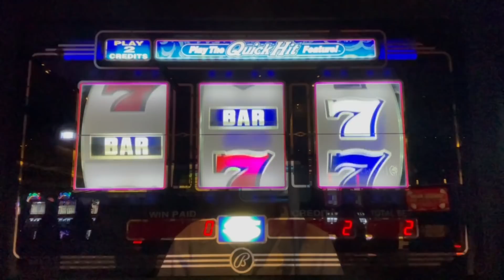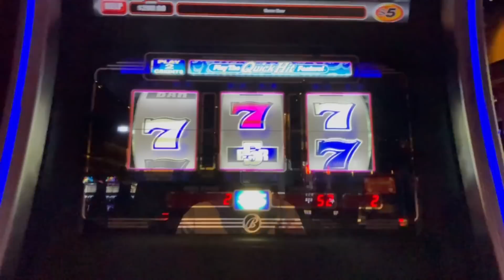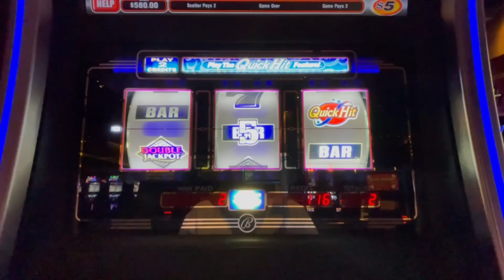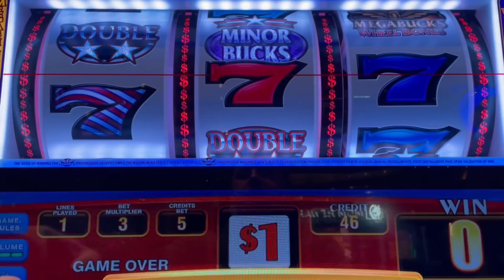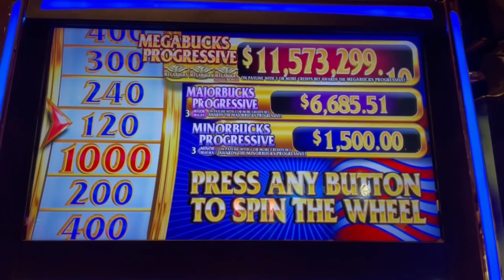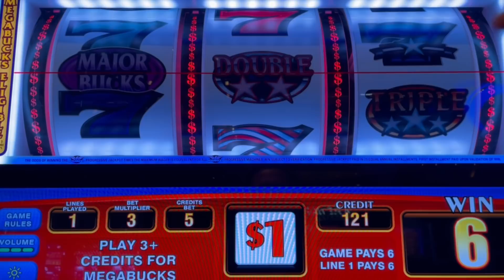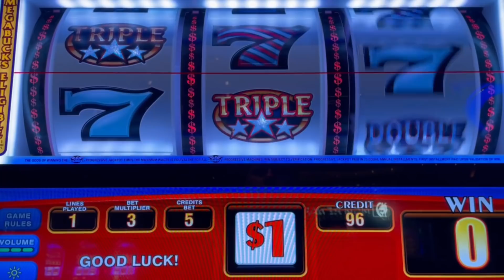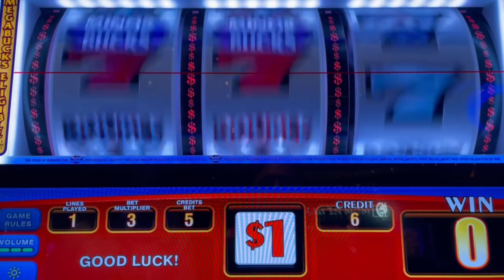Quick Hits Double Jackpot 🔥 Megabucks Slot Machines! 💎 Aria Casino 💎 Las Vegas!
Playing some slots at Aria!  Quick Hits and Megabucks! Enjoy!

Stacey's High Limit Slots, slot machine live play, slot machine handpay jackpots, las vegas slot play, slot machine secrets, stacy's high limit slots, old school slot machines, aria las vegas slots